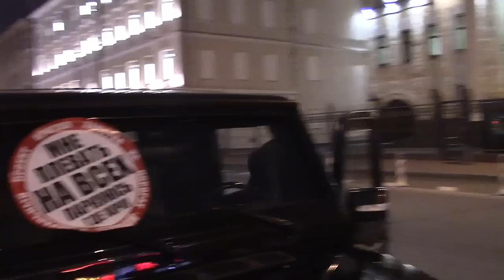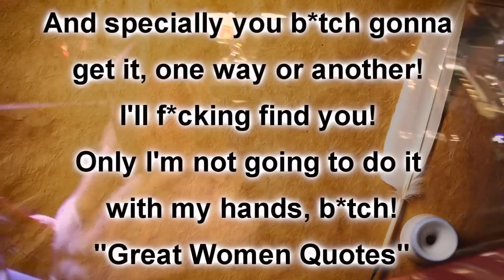Like Mother, Like Daughter part 2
Yet another wicked, mother-and-daughter duo spotted by SADB activists on the streets of Moscow. This kind of behaviour must be contagious!

This is the official channel of the Stop a Douchebag movement. We stand against the rudeness that originates from brazen disregard for the law and surrounding people. We record our actions on camera. Some of them remain in the archive, but some we sent to the police, and the most interesting ones are uploaded to our Youtube channel.